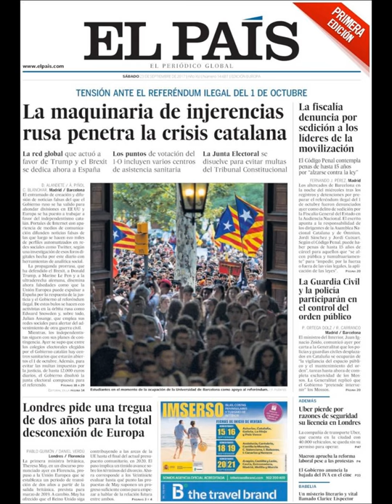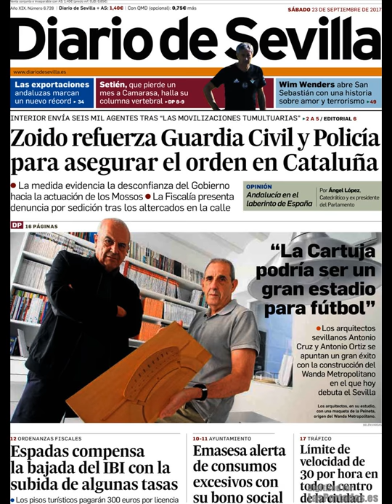Noticias Sábado 23 Septiembre 2017 Titulares Portada Diarios Periódicos España Spain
¿Que le Parecio este día?